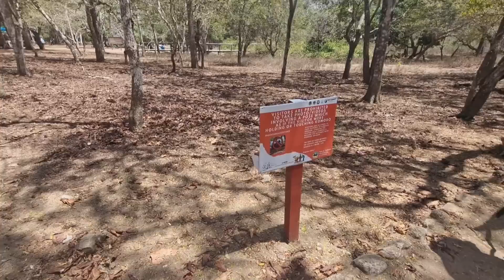KOMODO ISLAND PART 2 - JURASSIC PARK! Best experience of my life!